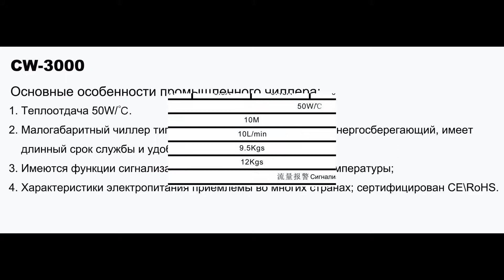Для охлаждения затвердевшего источника света, рекомендуем Чиллер CW-3000 маркой S&A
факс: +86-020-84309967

SKYPE: teyuchiller